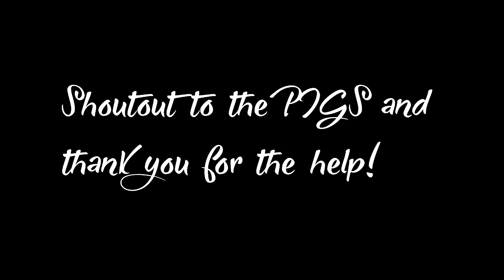BROOM GAMING I ROAD TO 100% COMPLETION I SnD Wins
What´s good guys? Going for 50 SnD wins and these awsome guys ends up on my team!

Come watch our stream every day on twitch!

-- Instrumental produced by Chuki!! Go sub to him!